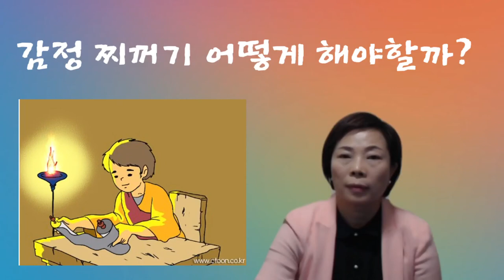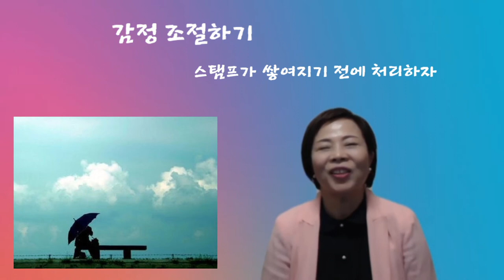감정 찌꺼기 어떻게 해야 할까?